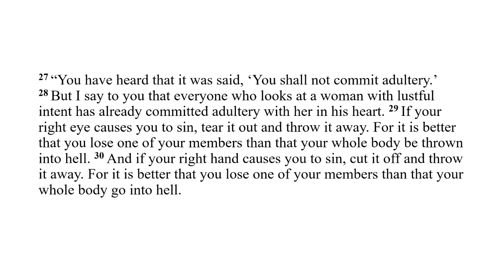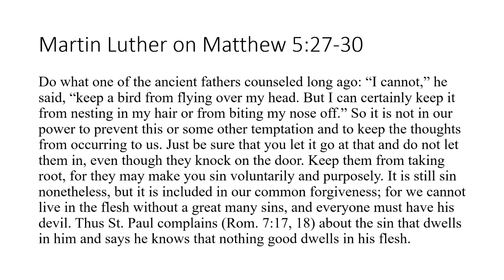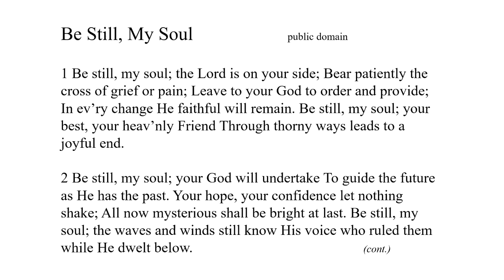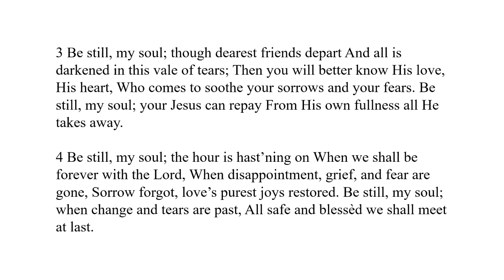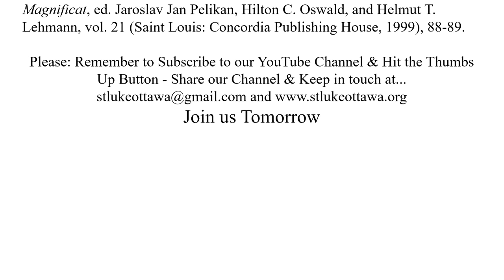Daily Devotions Aug 7, 2020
Time with God's Word and Prayer during these difficult days. Time with God's Word and Prayer during these difficult days.